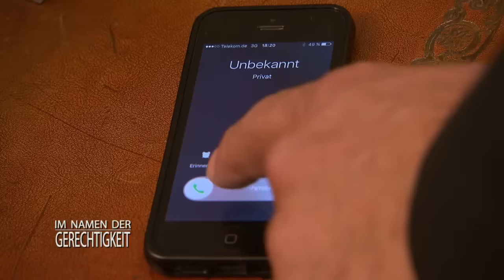HILFE! Alina (10) versteckt sich unter Holds Schreibtisch | 1/2 | Im Namen der Gerechtigkeit | SAT.1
Ab 12 Jahren | Bei Geld hört die Freundschaft auf! Richter Alexander Hold versucht, den Streit der Nachbarsfamilien Neumann und Strömer zu schlichten. Die zehnjährige Alina leidet darunter am meisten. Sie hat eine enge Beziehung zu Sonja Strömers Oma Hilde aufgebaut.

➤ Alle Fälle von SAT1 "Im Namen der Gerechtigkeit" im Abo